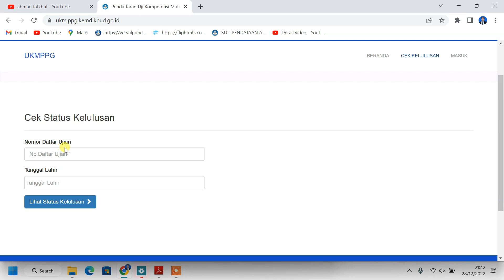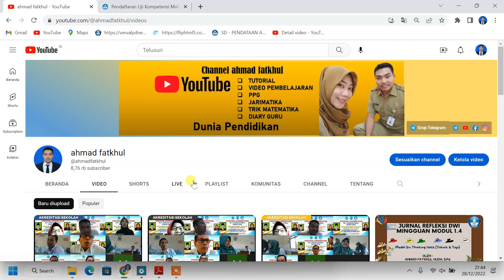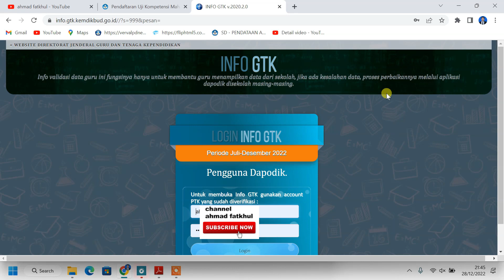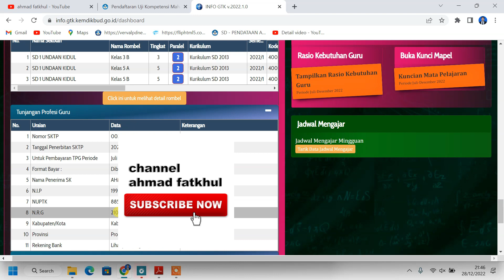CEK KELULUSAN UKMPPG 2022 - HAL YANG DILAKUKAN SETELAH LULUS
Assalamualaikum
Selamat datang di channel @ahmadfatkhul channel tentang pendidikan dan video tutorial
Kali ini saya akan berbagi Tutorial Cek Kelulusan UKMPPG dan juga hal yang dilakukan setelah lulus